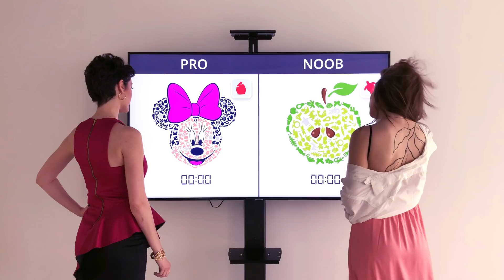20/02 016 SR EN 16x9 15s